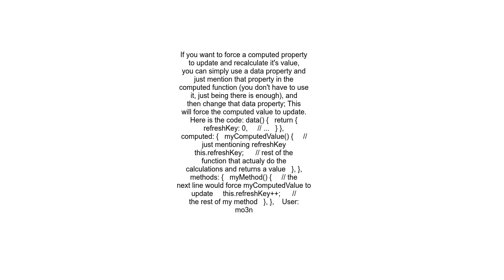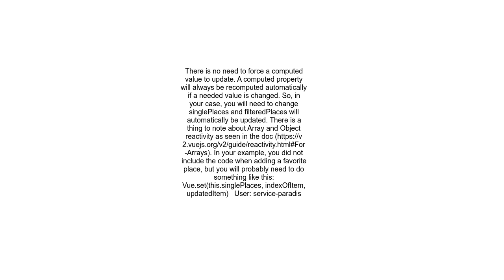Vue js Force computed properties to recompute